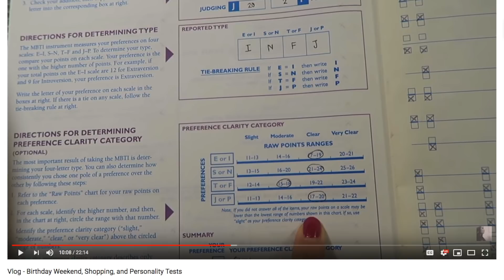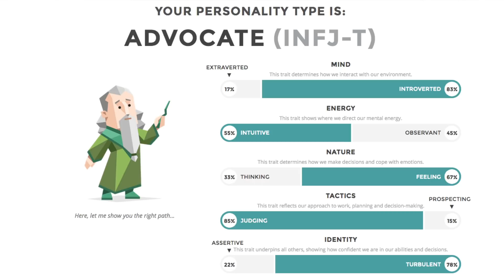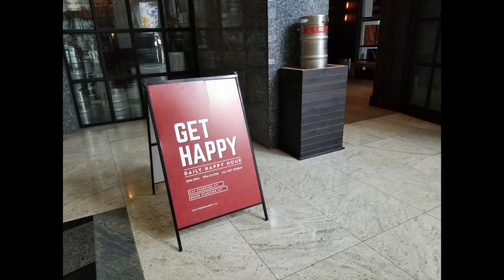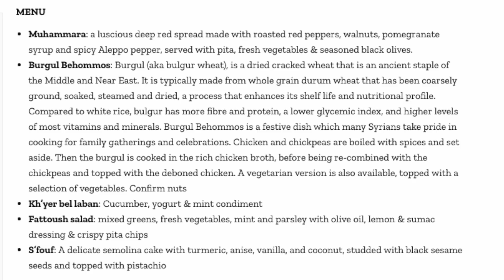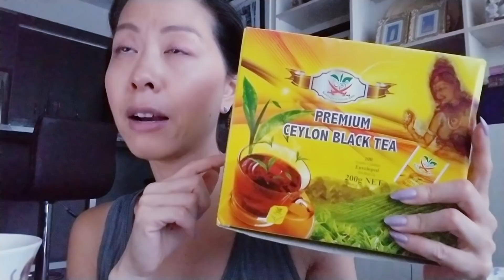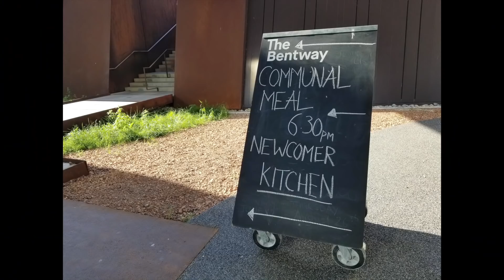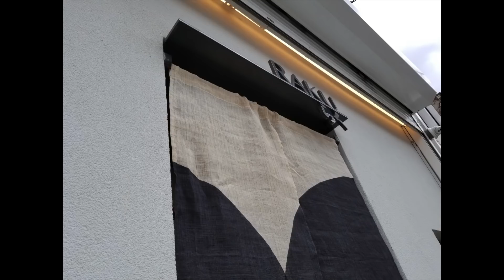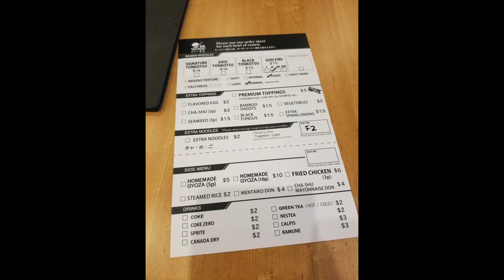Vlog • Has My Personality Changed?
Happy Canada Day to my friends in Canada! Happy Independence Day to my friends in the U.S.!

Recently, I've been wondering whether I'm as introverted as I've always claimed to be... in this vlog, I discuss my results from 16 Personalities (similar to Myers-Briggs) and shifts in my personality that I've noticed since leaving work. If you've done the Myers-Briggs or 16 Personalities, I would love to hear a little about your personality type. Also, let me know if you feel that you fit the description of an "ambivert!" While I love reading about psychology and personality types, I'm going to try to remain mindful not to limit myself (or others) by certain categories or classifications. I want to use these tools as a way to continuously improve -- not to keep myself in a box.

Time stamps:

0:05 Reflecting on my one-year anniversary of submitting my resignation notice
1:10 Introvert, extrovert, or ambivert
2:00 Today’s creative tasks
2:25 Nails update and How to Maintain Strong Healthy Nails video
2:50 Truffle update
4:13 16 Personalities test
- I also did this personality test after finishing this vlog and my result was INFJ
5:00 Differences between INFJ and INFP
7:57 Craft Beer Market
8:50 Communal Table at The Bentway x Deppaneur
9:10 Akimitsu (tempura)
10:35 The tea I’ve been drinking lately
11:00 Where I get my energy — more introvert, extrovert, or ambivert chitchat
12:30 Self-fulfilling prophecies - has identifying as an introvert made me act more like an introvert?
13:55 Kombucha making workshop at Consonant (fail on my part)
14:55 I’ve been loving these bento boxes
15:05 Consonant SCOBY haul
16:55 T-Buds (afternoon tea)
17:05 Juicy Dumpling
17:44 Communal Table at The Bentway x Deppaneur
18:57 Fun with SCOBY - making kombucha
24:38 Raku (udon)
25:23 Hakata Ikkousha (ramen)
26:08 Ask Dr. Ruth (documentary)